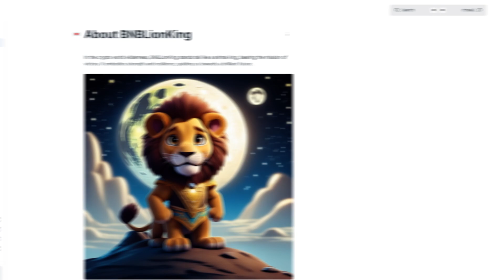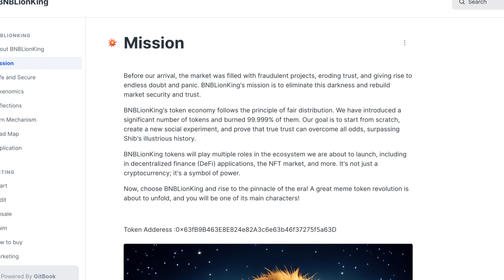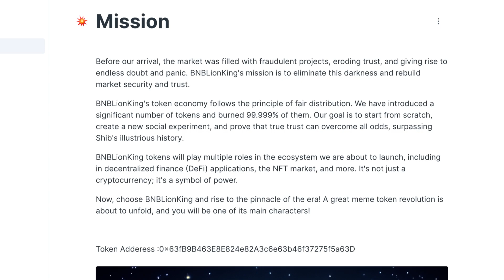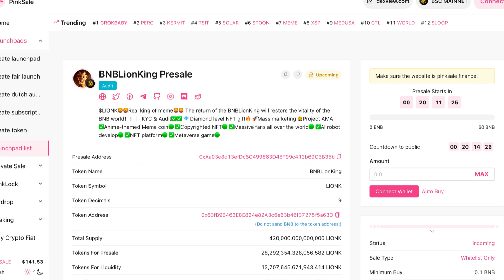BNB LION KING IS THE NEW ANIMALKINGDOM OF THE BLOCKCHAIN!!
BNBLionKing Token is an animal king in the wild crypto world, bearing the mission of victory. It embodies strength and resilience, guiding us towards a brilliant future.
a passionate community, and a focus on lion conservation. Join the pride, support wildlife, and experience a unique crypto adventure with BNBLionKing Token.

Upload files or folders by dropping them in this window